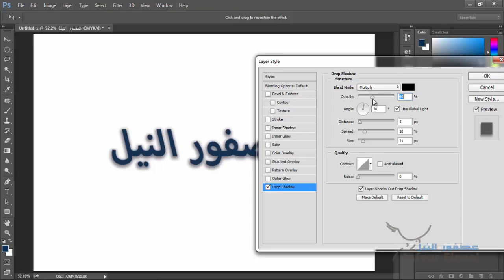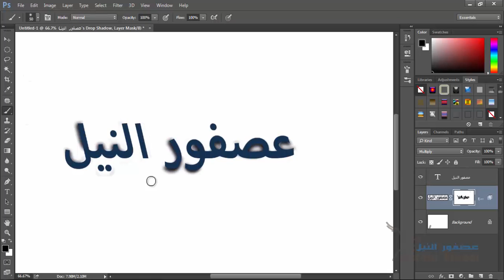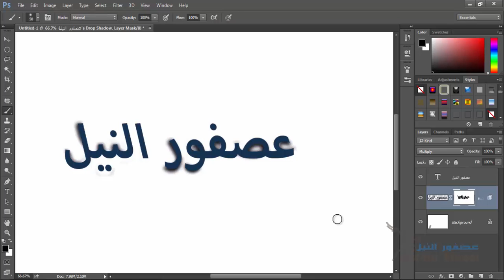طريقة عمل ظل للنص بطريقة جميله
طريقة جميل ولذيذه لعمل ظل للنص من سلسلة دروس خدع وافكار فوتوشوب

لتحميل ملحقات القناة كامله

موقعنا

تايبوغرافي

كلك

تطبيقات الاليستريتور